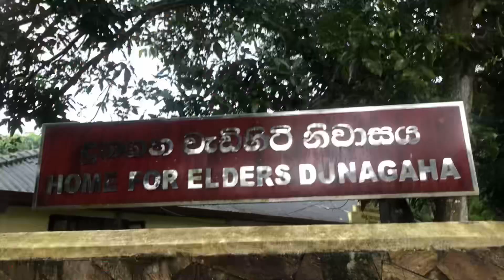බබාගේ උපන්දින දවස ගෙවුන විදිහ 😇🥳😍😎